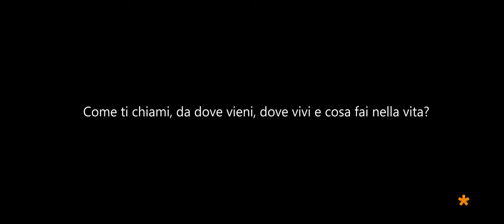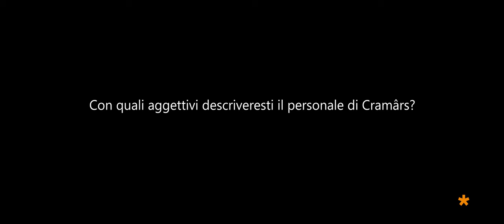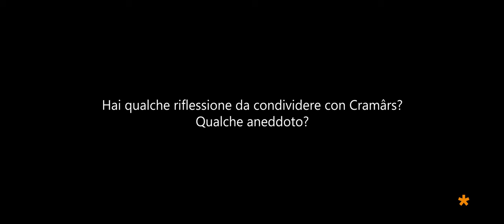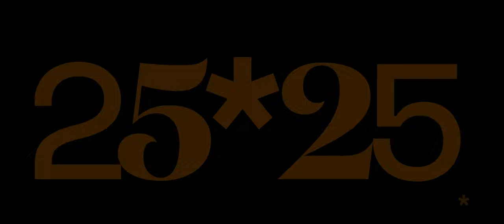La testimonianza di Anna Micelli per Cramars 25*25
25*25 è il progetto realizzato da Cramars, nel corso del 2022, per celebrare il traguardo dei 25 anni di attività.
L'iniziativa si è concretizzata nella realizzazione di un docufilm che ha ripercorso le tappe fondamentali della storia della cooperativa attraverso la viva voce di diversi testimoni di valore incontrati nel corso degli anni.
Ecco l'intervista integrale dedicata ad Anna Micelli, Sindaca del Comune di Resia.